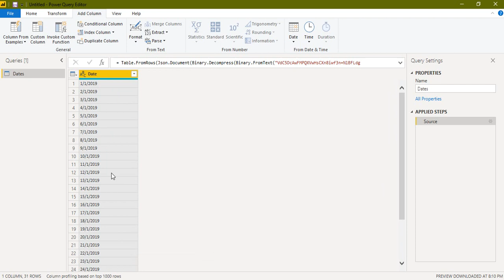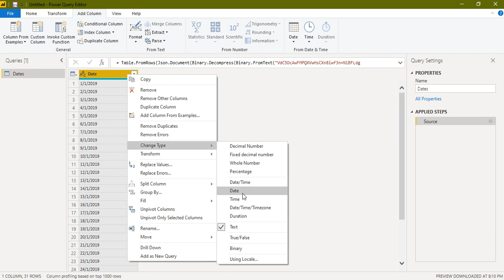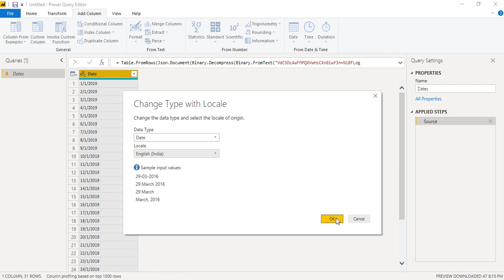Power BI One Minute Tips from A meet Z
Power Query (Power BI) - Managing Date Column Effectively